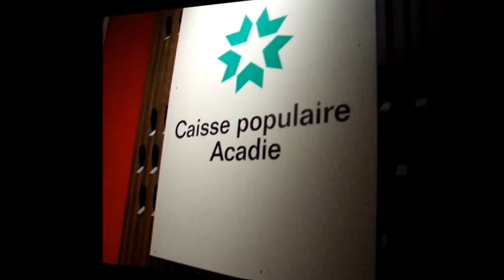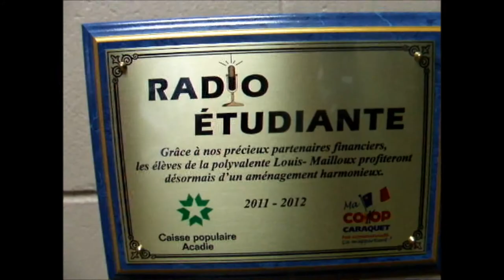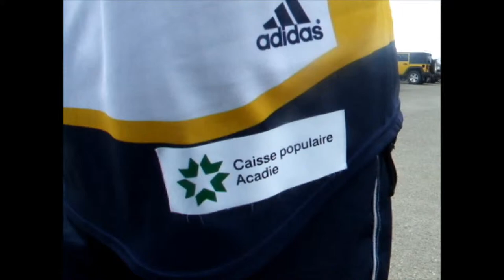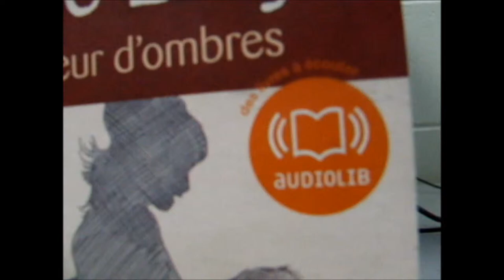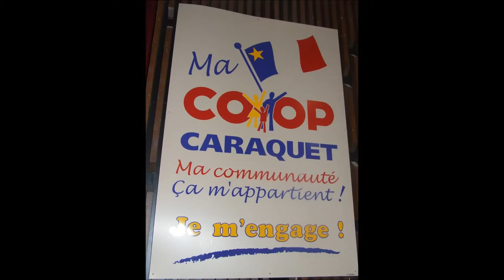Partenariat financier entre la Caisses populaires Acadie et la Coopérative de Caraquet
Vidéo fait par la représentante jeunesse de la caisse, Émilie Almhana sur le partenariat financier fait conjointement avec la Coopérative de Caraquet.